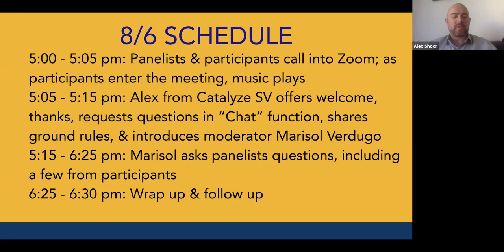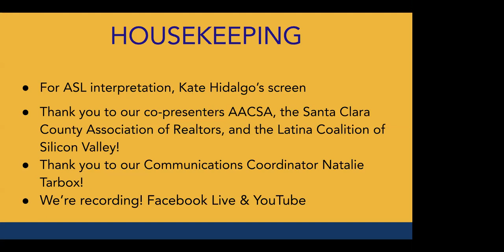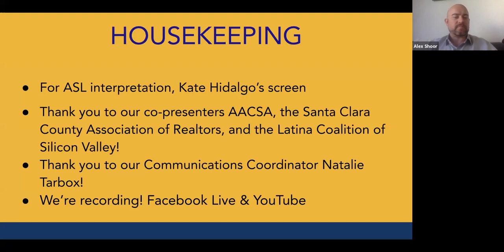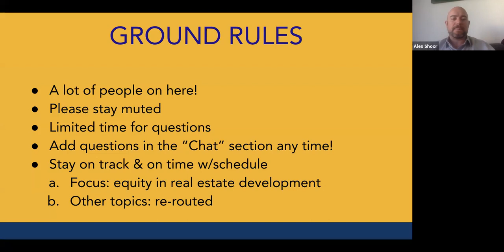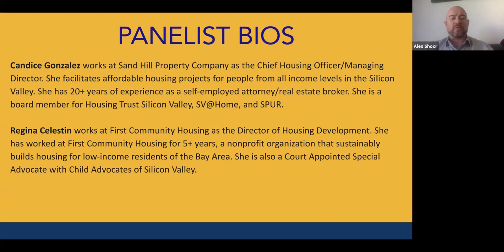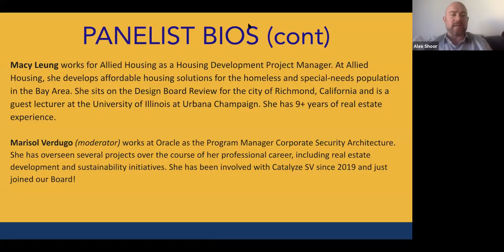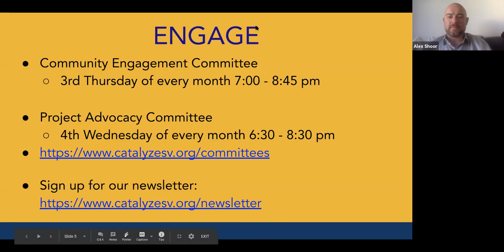Leading Women of Color in Real Estate Talk Equity & their Lived Experiences, 8:6:20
Real talk: equity has never been a more timely topic than right now. In the world of real estate development, the equity discussion must intersect with how we build equitable new development projects.

We hope you'll enjoy watching this unique discussion with several impactful experts in real estate - all women of color - as they share their insights & lived experiences, as well as answer questions from audience members.

 Whether you're in the real estate industry or a community member wanting to learn about equity, this discussion led by women of color in real estate is for you. Our panel of speakers:

- Macy Leung Housing Development Project Manager of Allied Housing
- Candice Gonzalez Chief Housing Officer/Managing Director of Sand Hill Property Company
- Regina Celestin Director of Housing Development of First Community Housing
- Marisol Verdugo (moderator) Oracle & Catalyze SV